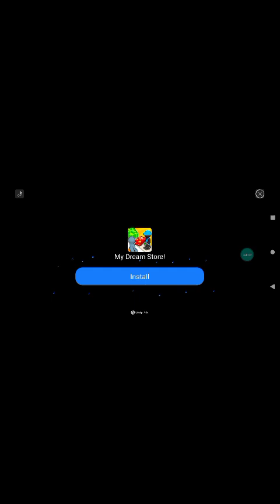Panda family toddler get well routine